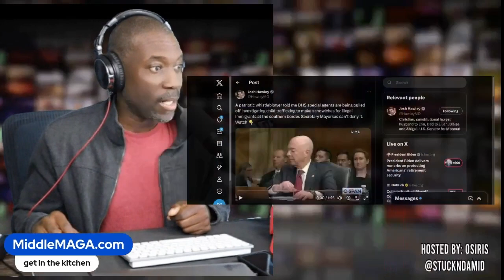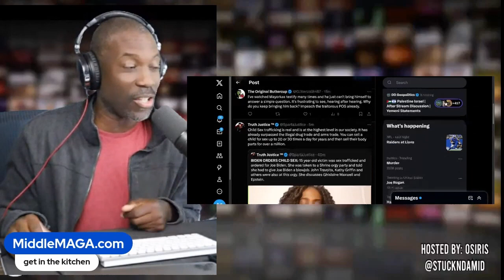Mayorkas SQUIRMS Under Josh Hawley's Grilling: The Sandwich Saga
Discover the jaw-dropping revelations about DHS agents being pulled off critical investigations to perform menial tasks at the border. Senator Hawley confronts Secretary Mayorkas, demanding answers. Don't miss this explosive exposé!